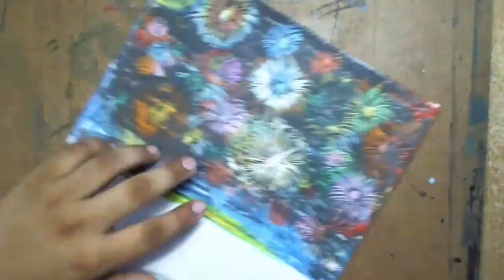Diwali Festival Drawing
3D Art Drawing - Diwali Festival Drawing
Hello, guys Watch this video for easy step by step guide for Painting Scenery on Paper..Hope you will like this painting and
Please Comment what you think  ♥️😊♥️
Please Comment what you want a draw, I am drawn your want.

Today's lesson is How to Draw a Simple Diwali Festival Drawing. Follow our simple step by step lessons as we guide you through every single line and stroke.
Diwali festival night.
About :-
 3D Art Drawing is a YouTube Channel, where you will find Drawing videos, New Video is Posted Everyday  ♥️😊♥️

* Product Details:-

1. Camel Artist's Water Color 12 Shades
2. Camlin Artists' Water Color 18 shades

Paper: - Buff Board
Masking Tape

Handmade Paper
Canson A3 Fine Grain Sheets

Fabriano Artistico Watercolour Pad
Daler-Rowney A3 Watercolour Pad

Dreamboats Watercolor Notebook
Khyati Air Tight Colour Mixing Palette

Camel Artist's Watercolor

It doesn't matter what age or skill level, we have lessons that will provide education and entertainment for everyone.

Youtube song, music Download click this link-